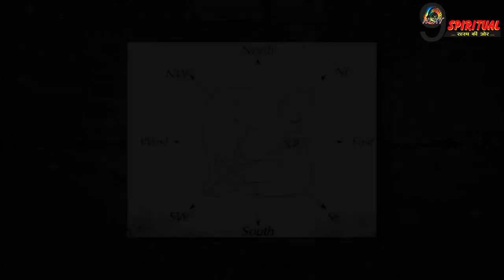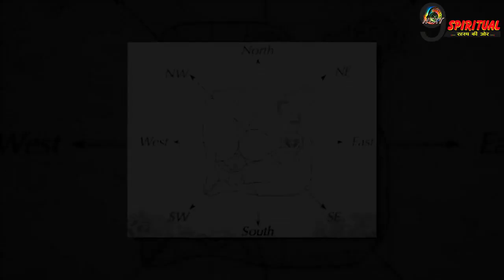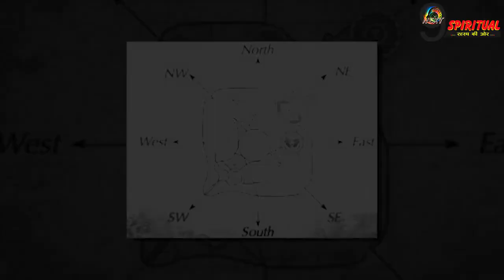Vastu Shastra: अगर आपके घर में भी हैं ये वास्तुदोष तो महिलाएं रहेंगी बीमार, इन उपायों से होगा हल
घर बनवाते समय भूलकर भी वास्तु नियमों की अनदेखी नहीं करनी चाहिए, अन्यथा उसका दुष्प्रभाव घर की महिलाओं की सेहत पर देखने को मिल सकता है.